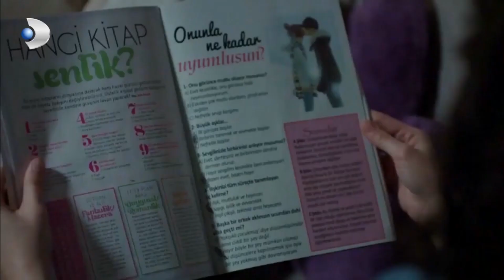Seversin Kavuşamazsın Adı Aşk Olur! - Güneşi Beklerken Özel Klip